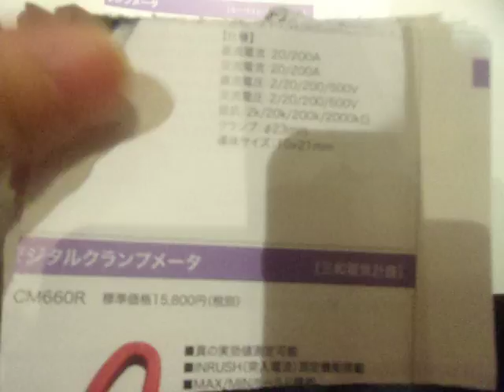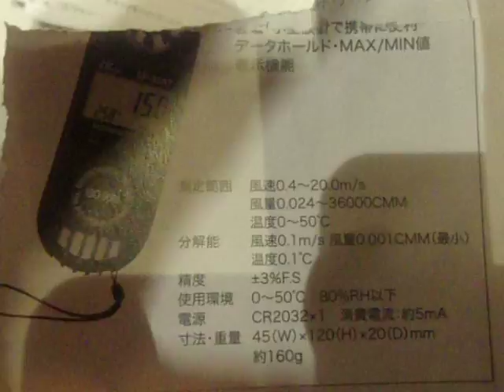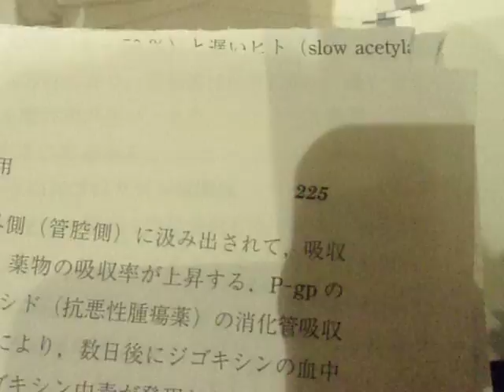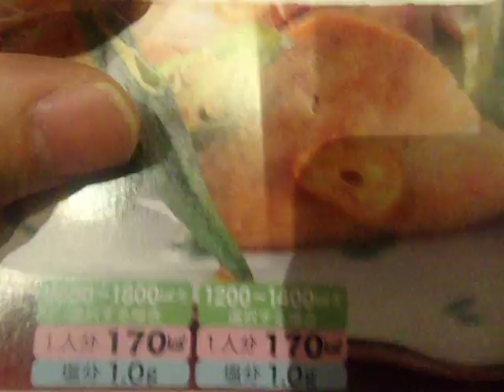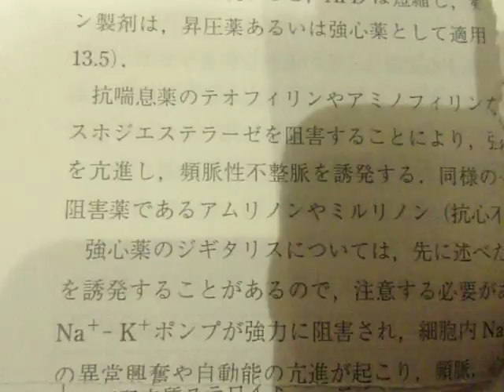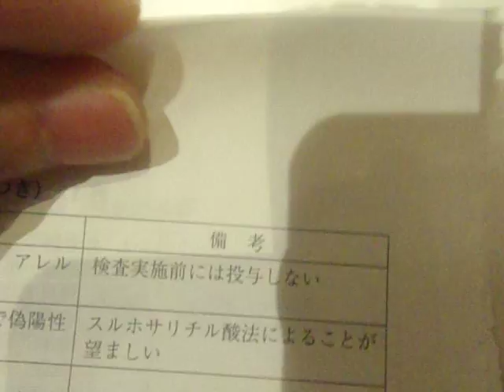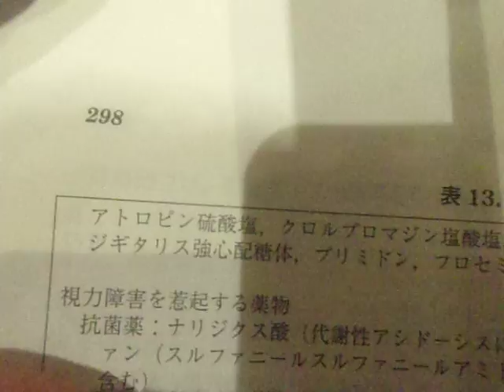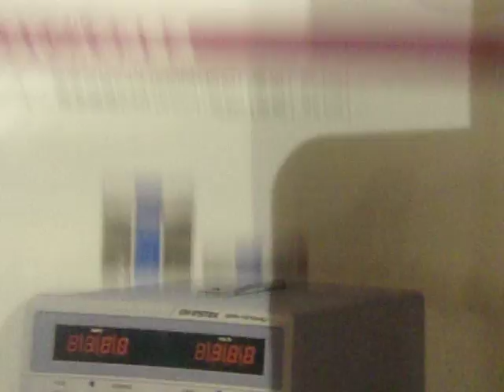GEDC4040 2017.01.06 akihabara 東洋計測でカレンダを頂き、トラ技を購入しマックで撮影でした。